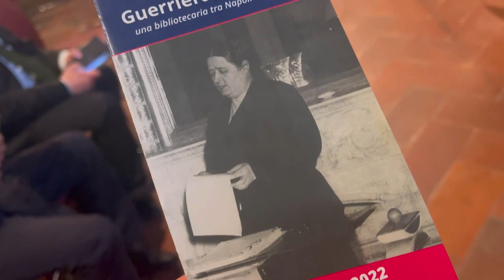Arezzo, convegno «Guerriera Guerrieri: una bibliotecaria tra Napoli e Cortona»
Il nome di Guerriera Guerrieri accanto a quello della Biblioteca Nazionale di Napoli e un momento di celebrazione in onore di questa grande cortonese e donna di cultura.

È l’annuncio che arriva dopo il convegno «Guerriera Guerrieri: una bibliotecaria tra Napoli e Cortona», svoltosi a Palazzo Casali il 7 ed 8 aprile, su iniziativa dell’Accademia Etrusca e della Biblioteca, con la collaborazione del Comune di Cortona.